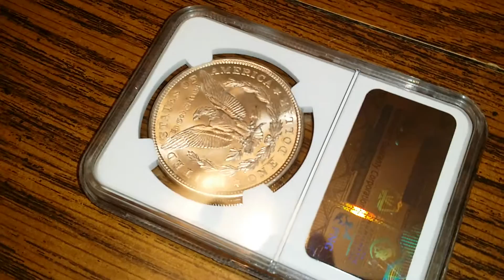1921 Silver Morgan Dollar NGC New York Stacks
Stack's W 57th St Hoard Collection

The Stack’s West 57th Street Collection coins were stored in New York City and took many years to obtain. The hoard contains over a million coins of many different varieties with an estimated value ranging from $15 to $20 million.